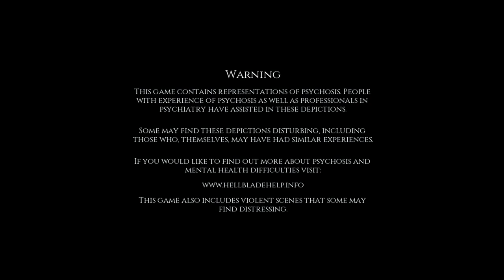Hellblade: Senua's Sacrifice Part 11